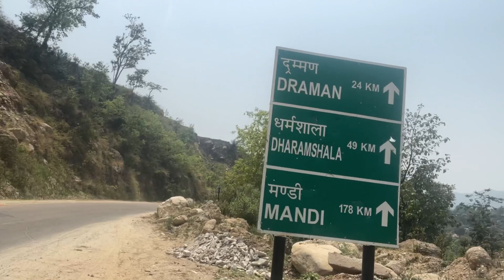A day spend in Dharmshala || Aksh welog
Chamba to dharmshala ride

Jai Mahakal